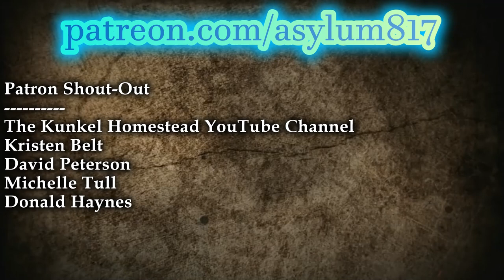Creepypasta Reading - "Headaches" by D Fulkerson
Want more horror? The narrator, Billie Dean Shoemate III is the author of over 30 horror and thriller novels, as well as over 100 short stories. his books are available on Amazon, or anywhere else you can get paperback or ebooks online. He is also the host of the No Disclosure Podcast, available across all platforms. Go to our website to show your support!